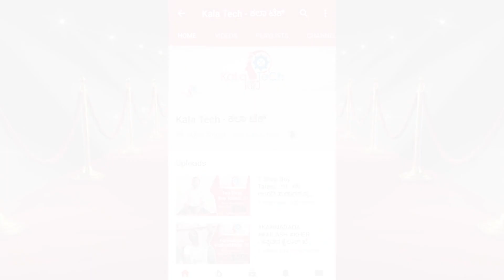Basu Hiremath New Tiktok In Jawari Best Hit jokes😅 | ಬಸು ಹಿರೇಮಠ್ ಲೇಟೆಸ್ಟ್ ಟಿಕ್-ಟಾಕ್ ಜೋಕ್ಸ್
kalatech kaltech

Today Comedy  Kachakuli Is Basu Hiremath comedy hit jokes KRJ Trying To Entertain.